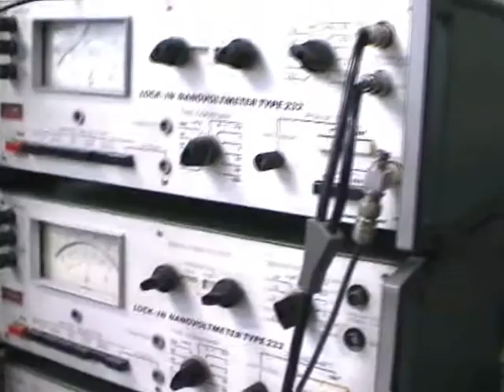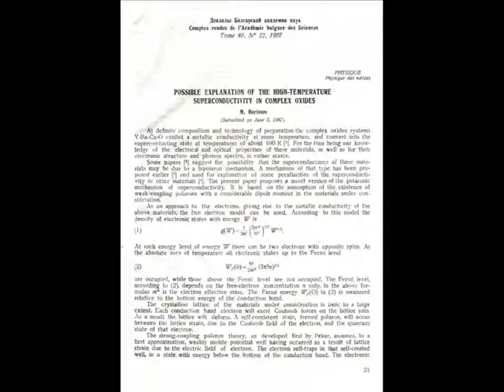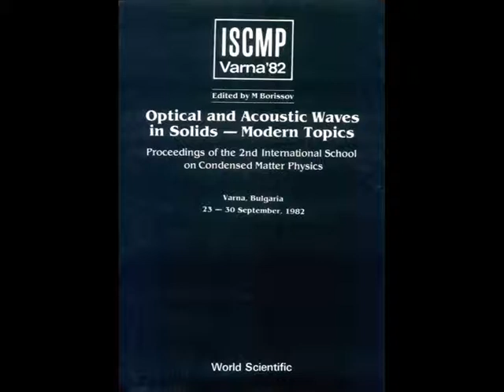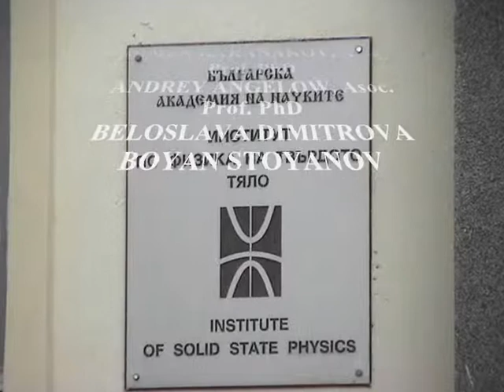Reminiscence 8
Prof. D. Sc. Ivan Lalov, Prof. D. Sc. Elena Vateva, Prof. D. Sc. Dimitar Stoyanov, and Boyam Stoyanov (Assoc. Prof. Dr. Ognjan Ivanov) talk about Prof. Milko Borissov's work in the United Center of Physics - BAS. With special participation of Beloslava Dimitrova the film has created by the History of Physics Museum at the Institute of Solid State Physics -- BAS, 2009